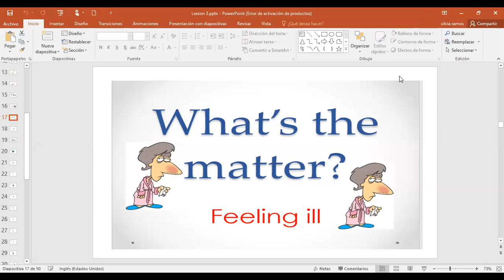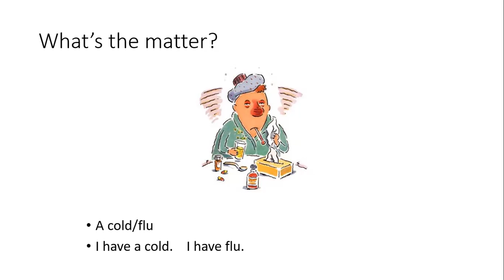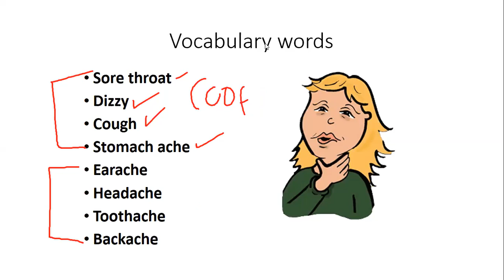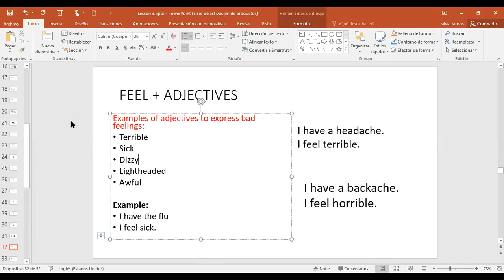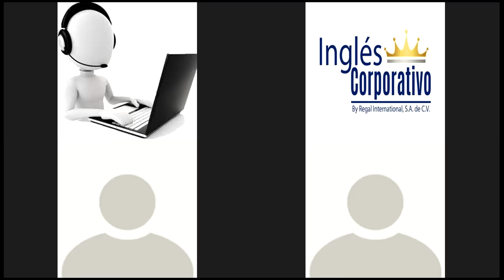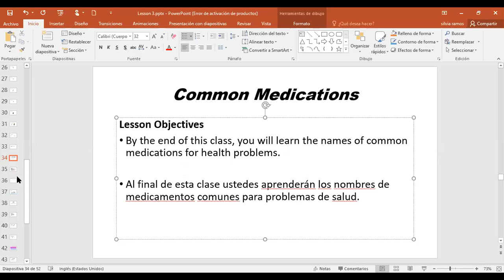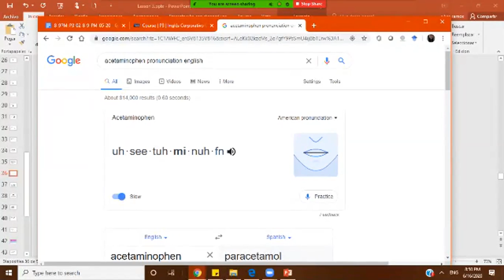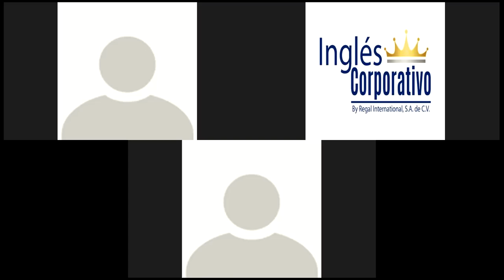Ingles Corporativo-What's the matter?: Health problems and common medications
What's the matter?: Health problems and common medications